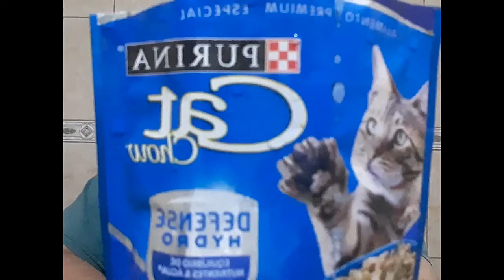Experimentando a ração do gato. Comidinha saborosa e nutritiva pro seu pet ficar feliz.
Se você ama mesmo seu gatinho (a) experimente a ração que da pra ele(a) e veja se é realmente boa. Essa ração úmida pra gatos da Purina é super gostosa. Da vontade de comer toda hora.